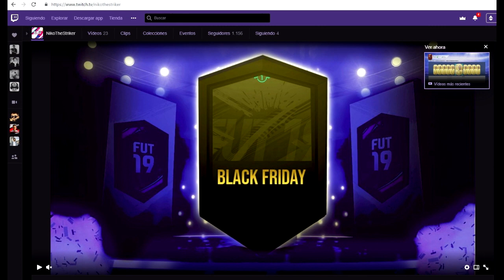❌ 10 COSAS QUE NO TIENES QUE HACER DURANTE BLACK FRIDAY (FIFA 19 ULTIMATE TEAM BLACK FRIDAY TIPS)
Al final el programa daba fallos :(

💰 Registrate en 1XBET!! Obtén tu 130% de BONUS en el primer depósito GRATIS".
¡Toca ganar!

BLACK FRIDAY FIFA19
MARKET CRASH
INVERSIONES BLACK FRIDAY
COMO GANAR MONEDAS EN FIFA19
GANANDO MONEDAS EN FIFA19
BLACK FRIDAY GANAMOS MONEDAS FIFA19
PACKS GRATIS BLACK FRIDAY FIFA19
BLACK FRIDAY FIFA GANAMOS MONEDAS
PROMESAS FIFA19
FUT19
DEMO FIFA19
FIFA19 JUEGO
ESPERANDO FIFA19
POTM LUCAS
INVERSIONES POTM
TRADEAZO FIFA19
TOTW2 FIFA19
PROMESAS FIFA19
OTW FIFA19
TOTW1 FIFA19
EDLS1 FIFA19
FIFA19
FIFA19 TRADEO
TRADEAZO FIFA19
COMO SER RICO FIFA19
MILLONARIO FIFA19

COMO GANAR MONEDAS EN LA WEBAPP FIFA19